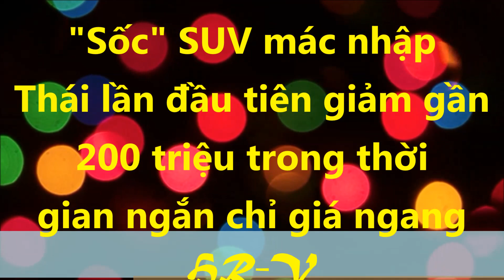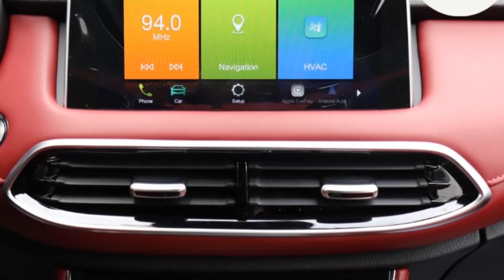"Sốc" SUV mác nhập Thái lần đầu tiên giảm gần 200 triệu trong thời gian ngắn chỉ giá ngang HRV_XE CỘ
Theo thông tin từ đại lý, giá MG HS từ tháng 6 này giảm thêm 80 triệu đồng so với tháng 3, đồng thời đi kèm ưu đãi 50% lệ phí trước bạ trị giá cao nhất khoảng 50 triệu đồng và gói bảo dưỡng miễn phí. Trước đó, vào tháng 3, giá mẫu xe này đã giảm 50 triệu đồng. Như vậy, chỉ sau vỏn vẹn 3 tháng, giá MG HS giảm tới gần 200 triệu đồng